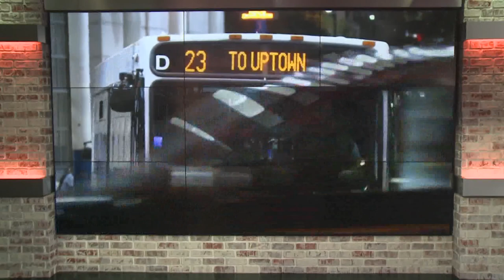City council to vote on new CATS surveillance video system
Charlotte City Council is set to vote on a new tool to keep Charlotte safer.